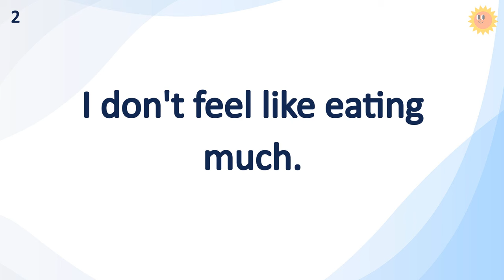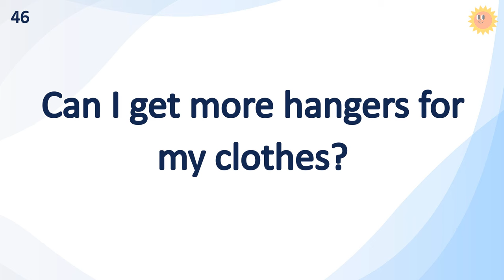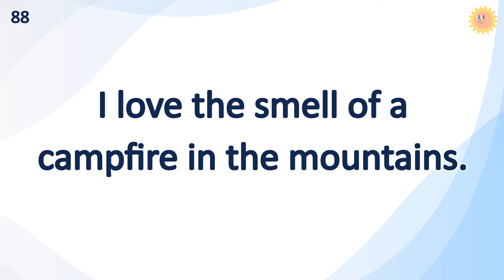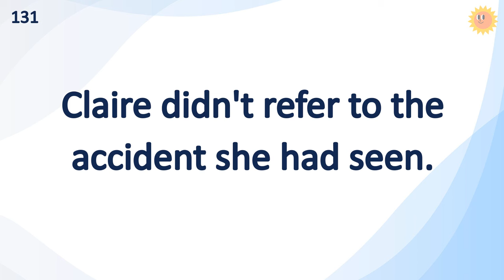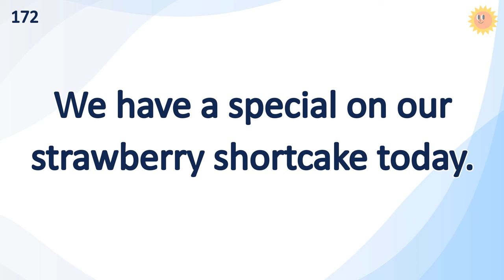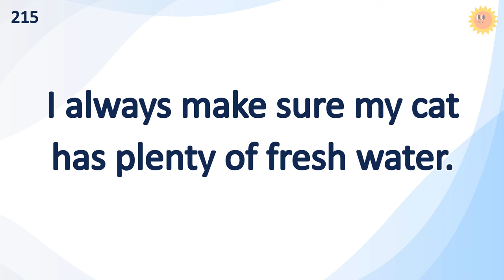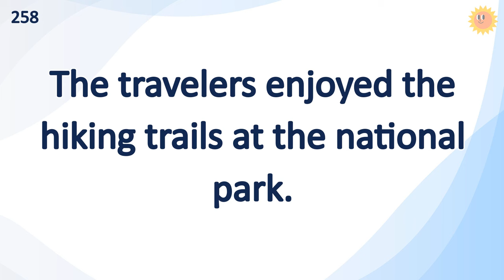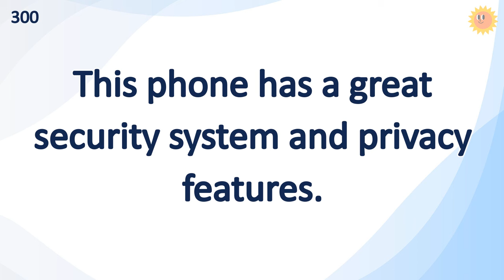300 Phrases Daily English Sentence (You Should Practice This To Improve Your English!)